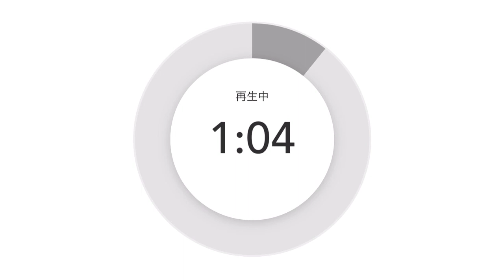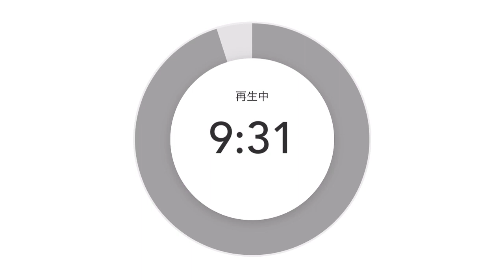ビジネス思考力の鍛え方🔥️